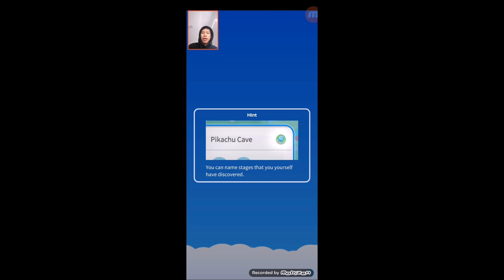Progress Update: Day 19 at Zapdos Sea/Pokemon Rumble Rush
Zapdos SEA event - 17th of July 2019 till the 7th of August 2019.

Pokemon Rumble Rush: Playing FREE TO PLAY (FTP)!
At Boss 24 of 25 at Zapdos Sea